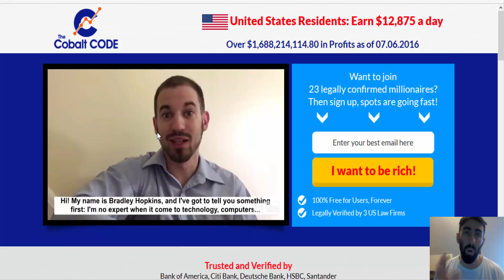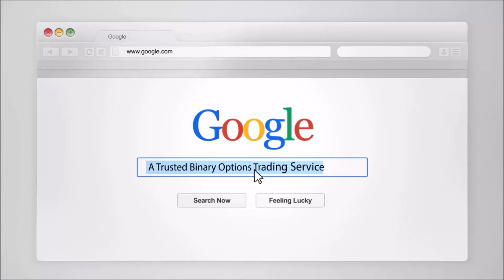The Cobalt Code Review - Dangerous SCAM Software Alert!!